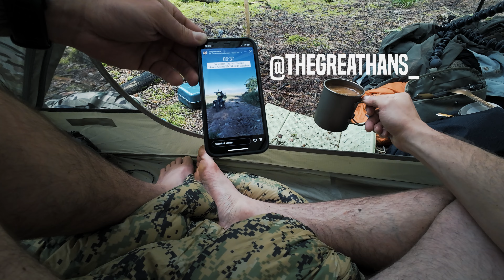Übernachtung im Wald mit Militärzelt, Benzinkocher & Tierbegegnung🐾🌲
In diesem Video nehme ich euch mit auf einen entspannten Overnighter! Ich habe mein Litefighter FIDO 1 AI Multicam Militärzelt aufgebaut, meinen 8R Retrokocher von Optimus angefeuert und in der Dämmerung eine faszinierende Tierbegegnung gehabt. 🌌🐾

Vielen Dank fürs Zuschauen und bis zur nächsten Tour!🌲🏕️🔥

Was euch erwartet:

➡️Aufbau meines robusten Multicam Militärzelts 🏕️
➡️Kochen im Freien mit dem nostalgischen 8R Retrokocher 🔥
➡️Tarnnetz als zusätzliche Deckung im Wald 🌿
➡️Spannende Momente bei der Tierbeobachtung 🦊

GEAR

➡️3L Trinkbeutel
➡️750ml Flasche
➡️Osmo Action Neck
➡️DJI Drohne
➡️Biolite Zeltlicht
➡️Tenacious Tape
➡️Anker Powerbank